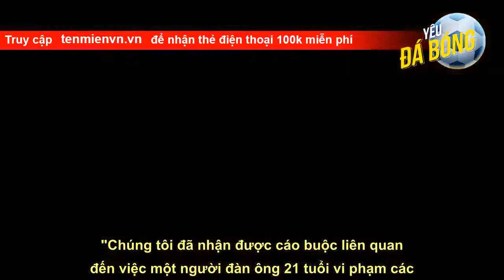Mason Greenwood lại bị bắt giam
Cầu thủ 21 tuổi bị bắt hồi tháng 1/2022 sau khi những hình ảnh, video hành hung và đe dọa bạn gái được đăng tải trên mạng xã hội. Đến tháng 2, cảnh sát Manchester cho biết Greenwood được tại ngoại để chờ điều tra thêm, được gia hạn hai lần kể từ đó. Tuy nhiên, ở diễn biến mới nhất, chân sút phía Man United đã bị bắt giam trở lại do vi phạm các điều kiện bảo lãnh, cụ thể là tiếp xúc với nạn nhân.  "Chúng tôi đã nhận được cáo buộc liên quan đến việc một người đàn ông 21 tuổi vi phạm các điều kiện tại ngoại và mộ